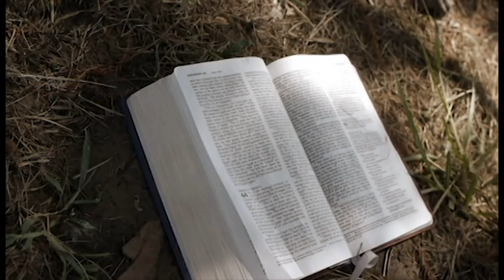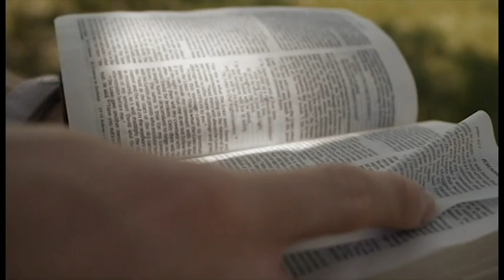Traveler's Song: Future of Forestry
a music video we made just to test out a camera so thats really all it is.